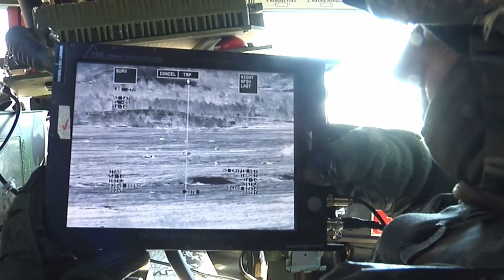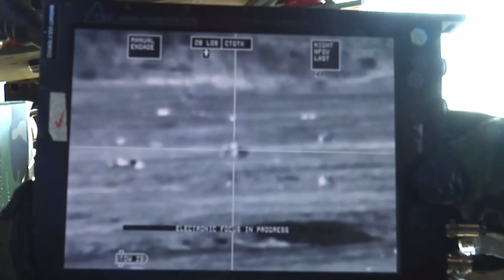ARMY. TOW MISSILE SHOOT. Tube-launched, Optically tracked, Wire-guided. FORT MCCOY, WI.